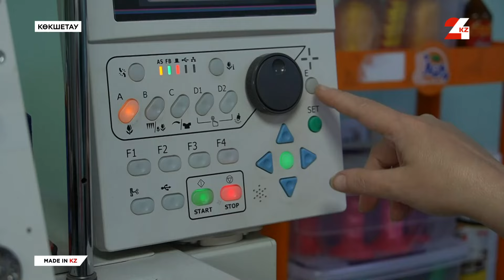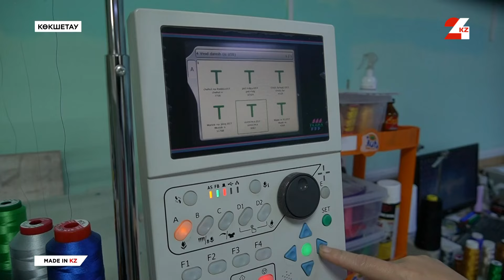Менталитетке сай би киімі: жұлдыздарды жеңіс тұғырына жеткізетін ерекшелік | Made in KZ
Біздің бағытымыз – Көкшетау қаласы. Дәл осында елімізде ғана емес, жарты әлемге өнерін паш ететін жұлдыздарды киіндіріп отырған  шағын цех орналасқан. Мың бұралған бишілердің үлкен сахнада жарқырай түсуі шеберлігінен бөлек, үйлесімді киіміне де байланысты.